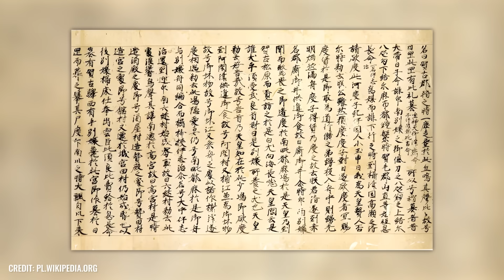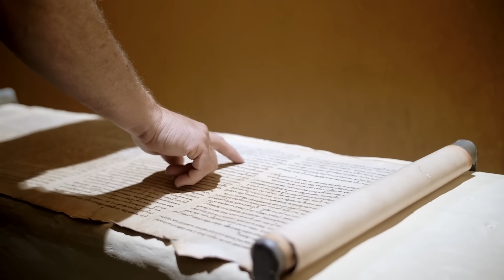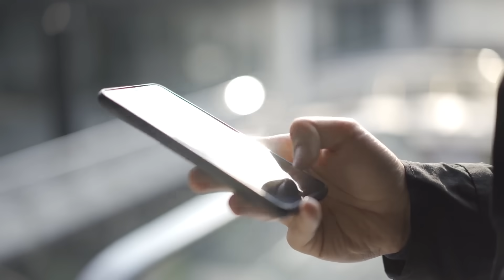Scientists Have Discovered a Structure from before the Flood That Humans Could Never Have Built!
It sounds too crazy to be true, but it is a reality: off the coast of Japan lies a gigantic underwater structure that could testify to the existence of a long-forgotten advanced civilization! In detail, the mysterious formation was created at a time when the ancient Egyptians didn't even know what a pyramid was - but why does the sunken site attract so little attention? What is behind the strange claims made by mainstream researchers? And above all, how can the huge monoliths, which look as if they have been carved using a futuristic laser cutting technique, be explained?